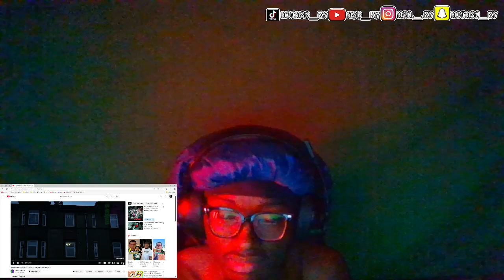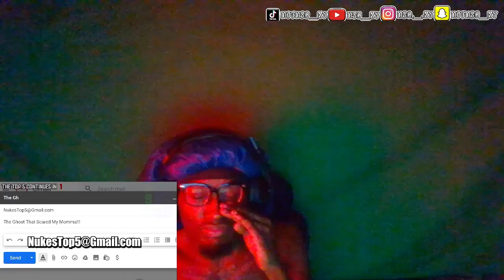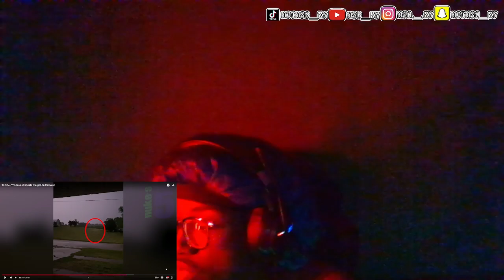I HAD CHILLS😱!10 SCARY Videos of Ghosts Caught On Camera !